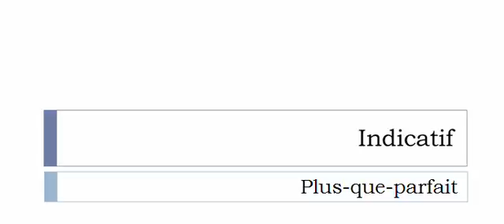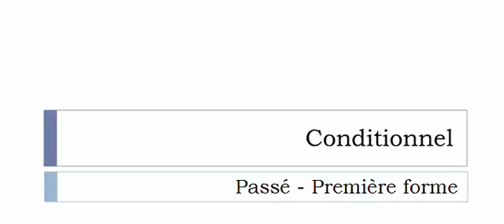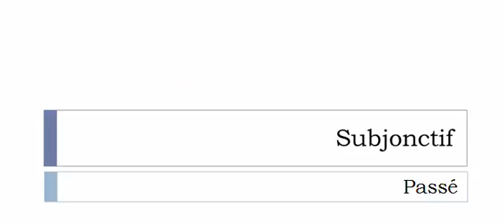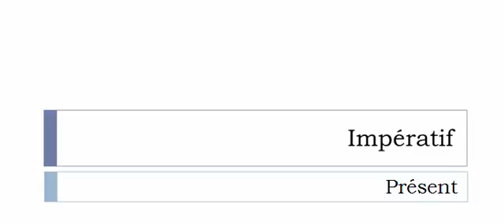الفعل الفرنسية = Liciter